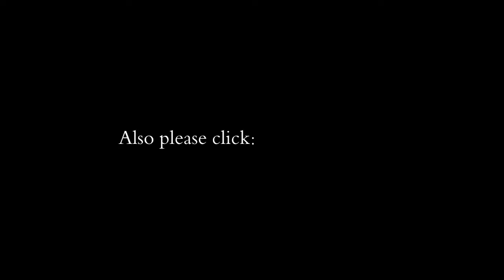How To Meet One Direction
This is how I met One Direction and you can do the same too!

Have Harry, Nail, Louis, Liam and Ex Zayn all in your bedroom today!